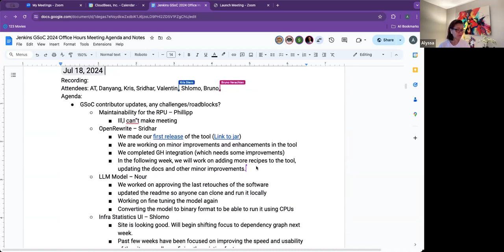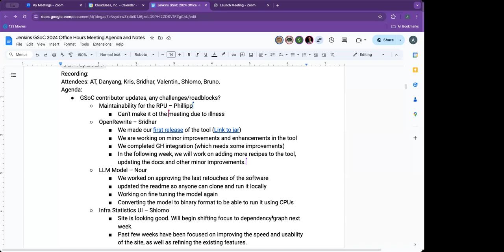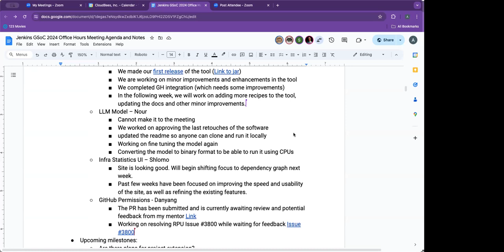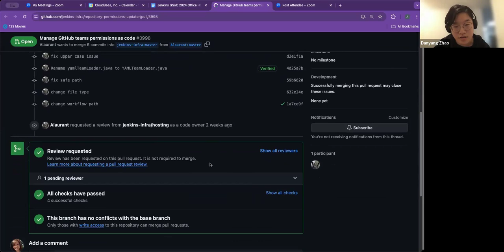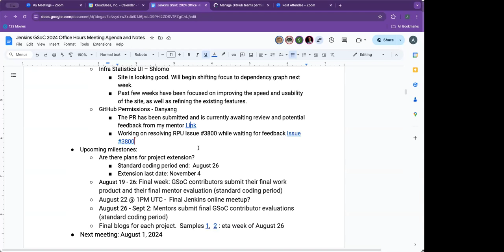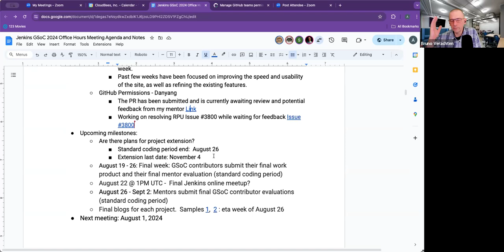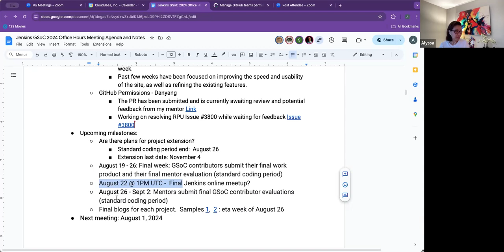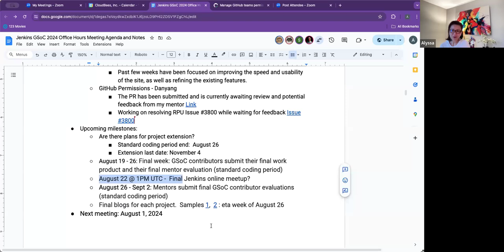2024 07 18 - Jenkins in GSoC Office Hours